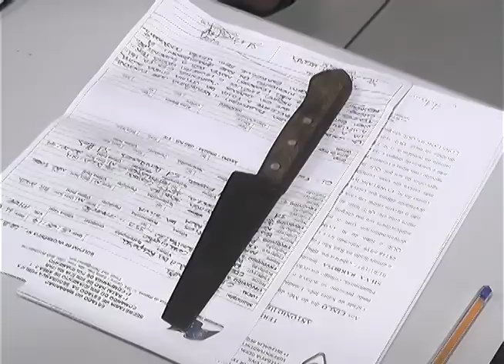TV Remanso - FUMANDO UM BASEADO NA CASA ALHEIA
Edelson, 33 anos e Antonio Carlos, 31 anos suspeitos de arrombamento pois foram presos dentro de uma residência, armados de uma faca, quando a vítima chamou a polícia ao percebê-los. Segundo Ederson, entraram na casa porque estava aberta e foi só para “fumar um baseado” não iam roubar nada.